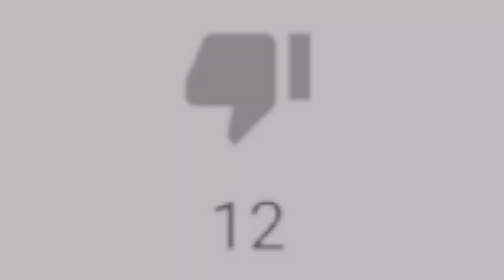R.I.P Dislikes 😔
We had dislikes for so long... I guess this is where it ends. Very sad honestly I miss seeing dislikes on clickbait videos.